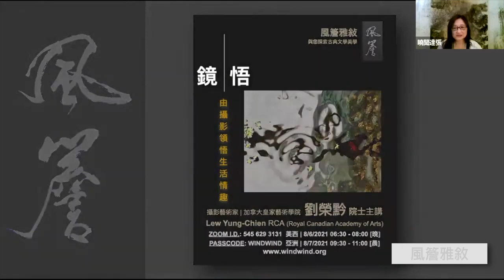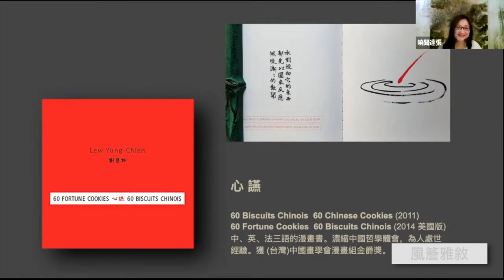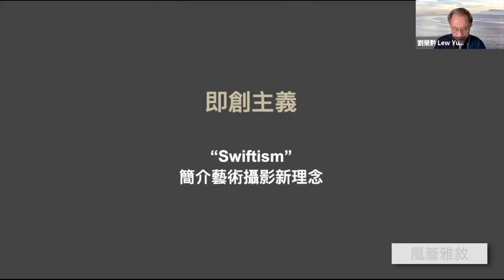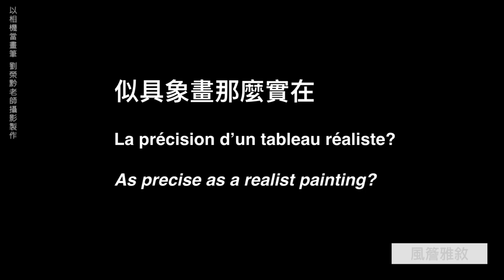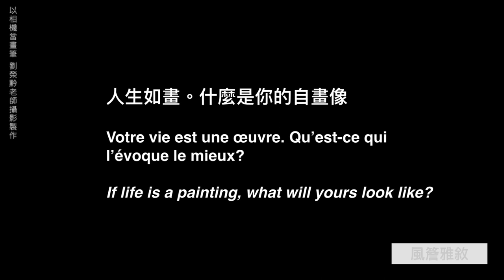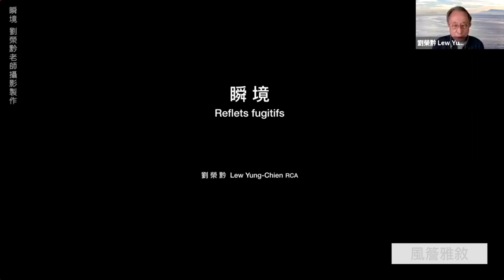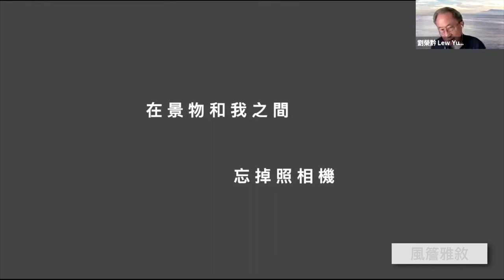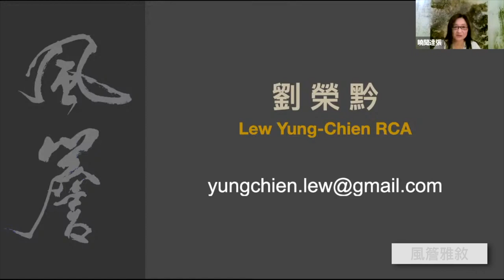🔸風簷雅敘🔸 劉榮黔院士主講 鏡｜悟 由攝影領悟生活情趣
鏡 | 悟 --- 由攝影領悟生活情趣
攝影藝術家 | 加拿大皇家藝術學院  劉榮黔 院士主講
Lew Yung-Chien, RCA (Royal Canadian Academy of Arts)

◇ 藝術家介紹 ◇

劉榮黔院士通達書、畫、太極。17歲開始學習太極，啟蒙老師為“五絕老人”(五絕指詩、書、畫、中醫和太極拳)鄭曼青先生。畢業於臺灣師範大學美術系。曾受教於黃君璧、溥心畬等大師，25歲赴法國留學，巴黎高等現代藝術學校。畢業之後，移居加拿大，創立企業形象設計公司。成為一名傑出的企業家。1996年開始，從事講學、寫作、繪畫、書法、陶藝、太極、藝術創作研究。

2014年以藝術攝影成就獲選加拿大皇家藝術學院終身院士RCA授銜。加拿大皇家藝術學院院士 (Member of Royal Canadian Academy of Arts, 縮寫 RCA)，甄選嚴謹，是加拿大以國家名義授予視覺藝術家的最高榮譽，為世界公認。自1880年成立以來，共有790餘人榮獲殊榮。

他的 Swiftism (即創主義) 攝影藝術新理念與攝影藝術，讓他榮獲加拿大皇家藝術學院 (RCA) 院士 。即創主義 --- 以相機為畫筆，捕捉生活中 --- 瞬間唯美的心靈感受；儘量使用攝影器材的基本功能，避免因調整相機設定而干擾創作時 --- 瞬即逝的的靈感和構思。藉由「簡化形、濃縮意」的即時創作，以不刻意修飾的作品觸發與觀賞者的對話，達到彼此心靈交流的最大化！

◇ 藝術家著作介紹 ◇

[1] 太極之意境 --- 知魚樂
L’esprit du taï-chi
Sentir que les poissons sont contents  (2009)
融合攝影書畫作品，與太極拳的修煉教授心得，第一本法文專著。在加拿大及歐洲發行。

[2] 心讌
60 Biscuits Chinois  60 Chinese Cookies (2011)
60 Fortune Cookies  60 Biscuits Chinois (2014 美國版)
中、英、法三語的漫畫書。濃縮中國哲學體會，為人處世經驗。獲 (台灣)中國畫學會漫畫組金爵獎。

[3] 心鏡
Éclats d’éternité | Glimmerings of Eternity (2017)
Le Salon du livre de Montréal 2017 --- Les six finalistes du prix
蒙特利爾市書展入選 6 本最美的書之一。